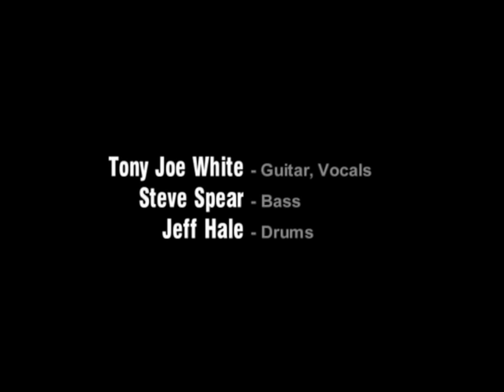Tony Joe White - "I Get Off On It" [Live from Austin, TX]